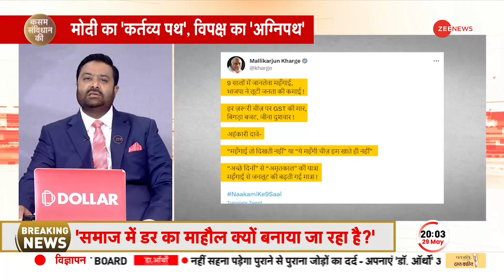Kasam Samvidhan Ki: PM मोदी का 'कर्तव्य पथ', विपक्ष का 'अग्निपथ' ? | 2024 Elections | PM Modi | BJP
कर्नाटक में बंपर जीत के बाद कांग्रेस फुल कॉन्फिडेंस में है.. कांग्रेस को लगने लगा है कि 2024 में दिल्ली की सत्ता तक पहुंचना उसके साथ के बिना मुमकिन है. दूसरी तरफ सत्ताधारी बीजेपी ने भी अपना चुनावी अभियान शुरु कर दिया है.

After the bumper victory in Karnataka, Congress is in full confidence.. Congress has started feeling that it is possible to reach power in Delhi in 2024 without its support. On the other hand, the ruling BJP has also started its election campaign.